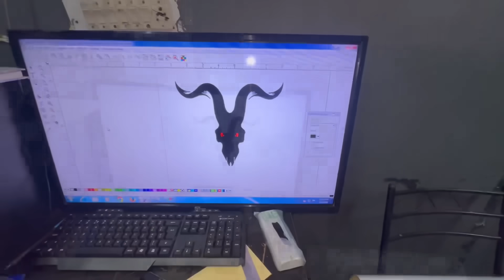2 Girls Crashed😭 Thar hit Duke390 Preparation for Ladakh Ride